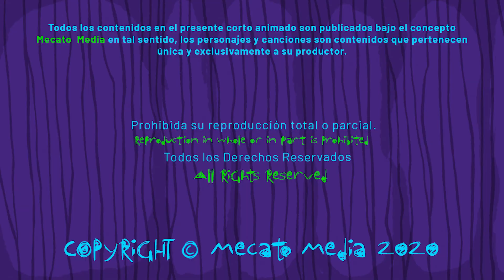Cumpleaños Feliz Otto [Mecato Media]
Hola Otto!

Hoy es un día especial para ti Otto, entre muchos otros!